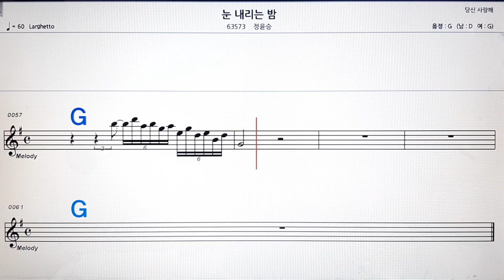눈 내리는 밤/정윤승💋노래방, 악보,반주, 가라오케 ,코드, 가사 .💖Karaoke, Sheet music ,Chord, Lyrics ,MR